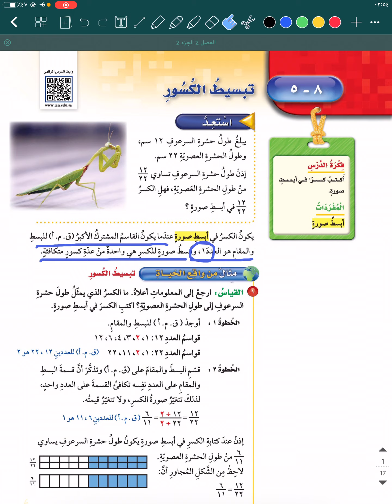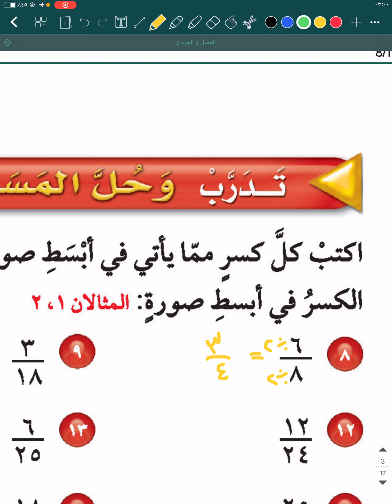رياضيات خامس ابتدائي تبسيط الكسور